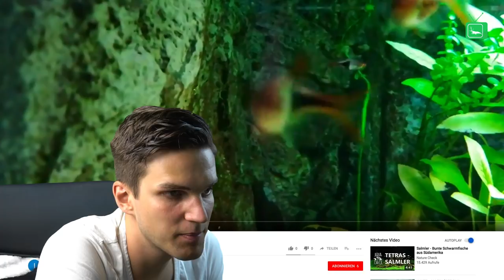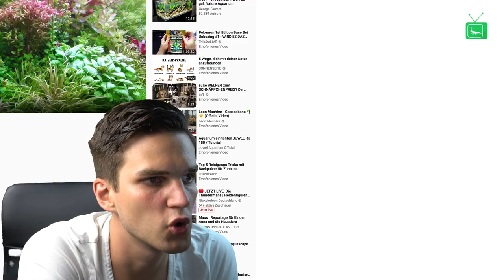Tipps und Tricks für Dein Aquarium | GarnelenTv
Ich schaue mir Aquarianer an und gebe Dir Tipps und Tricks - ich unterscheide in dem Format nicht unter Aquascapes, Garnelen Aquarien oder Meerwasseraquarien :)

Dann mache ein Video, mit einer Mindestlänge von 1 Minute, wo Du Dein Aquarium vorstellst. Egal ob Süß oder Meerwasser, zeig anderen Zuschauern was du hast :).
 In die Beschreibung schreibe bitte:
Dein Name
Aquarien Größe
Besatz
Laufdauer

EHEIM SKIM
Futterschale für Garnelen
BOB Schwammfilter
CO2 Anlage

» Check uns auch hier!